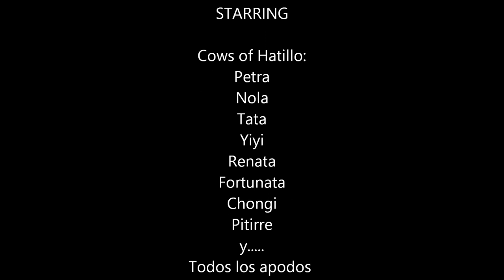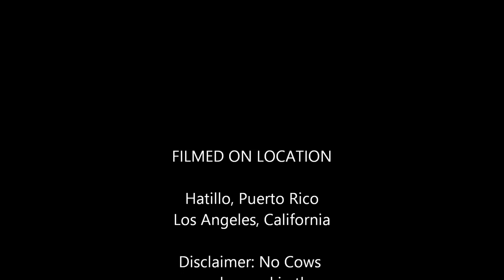The Cow of Steel Trailer: HD